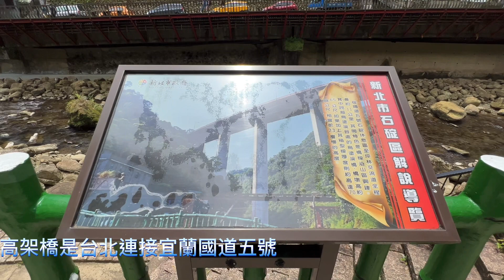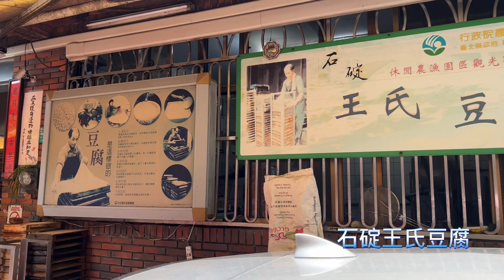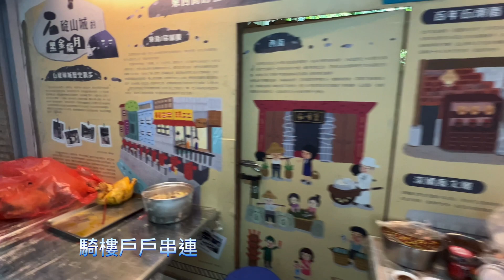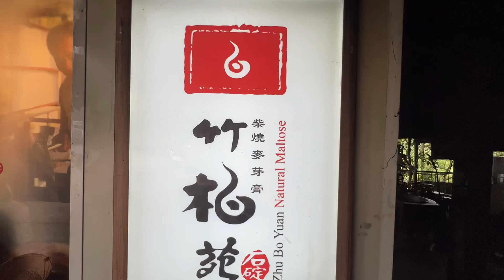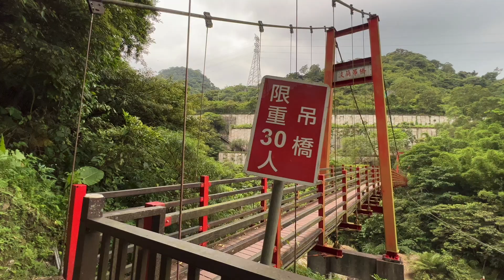新北石碇旅遊-漫步石碇老街/「竹柏苑」柴燒麥芽糖/淡蘭古道及淡蘭吊橋@Less_is_More_Chien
漫步石碇：烏塗溪步道→石碇美食  → 王氏豆腐 → 石碇老街（石碇東街/不見天日街 ）→ 百年石頭厝 → 百年遠光打鐵店→石碇西街 → 山中的「竹柏苑」體驗麥芽糖DIY→ 淡蘭古道（淡蘭吊橋）

鄰近台北的小山城—石碇，其中石碇老街是一個古樸有歷史特色的街道，特殊的吊腳樓建築以及不見天街、百年石頭屋、品嚐手工豆腐製品，還有去淡蘭古道享受自然、感受慢活的步調。